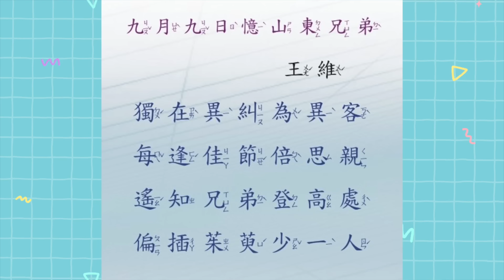生日暴雷事件🔥每次驚喜都被先發現...｜阿啾小劇場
每次生日的時候都會不小心發現別人準備的驚喜
你的身邊也有驚喜仙子嗎？